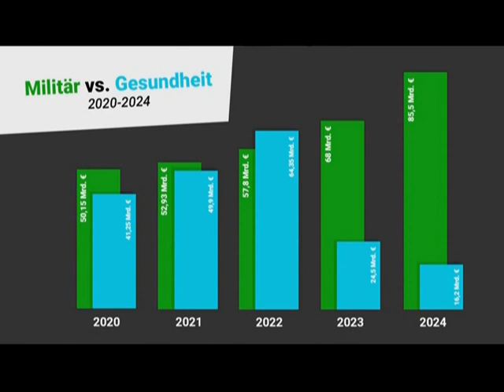Christoph Vandreier (SGP) / "Die Corona-Pandemie ist nicht vorbei"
Christoph Vandreier ist der Vorsitzende der Sozialistischen Gleichheitspartei (SGP).

Quellen:
(YouTube) "Für eine europäische Bewegung gegen Kapitalismus und Krieg"
(YouTube) "Die Lehren aus 1933 und der Kampf gegen Faschismus und Krieg heute Buchvorstellung Mehring Verlag"